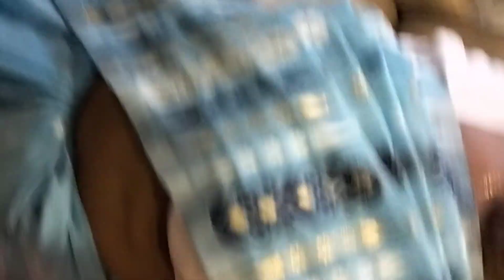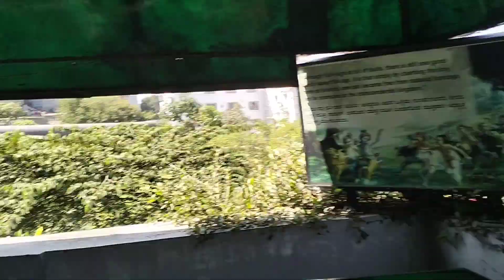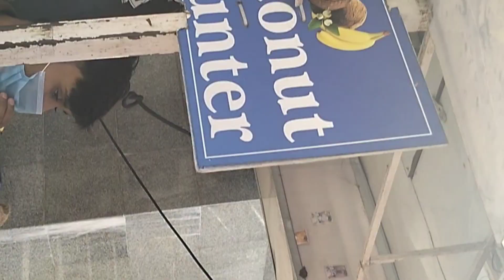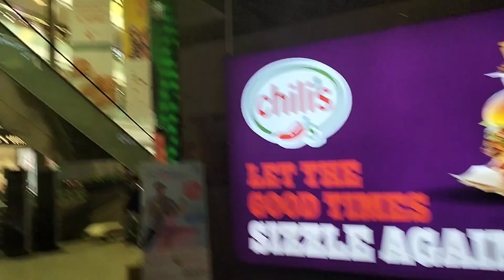Iskon temple bangalore gelam onek din por 🙏|| Orion mall